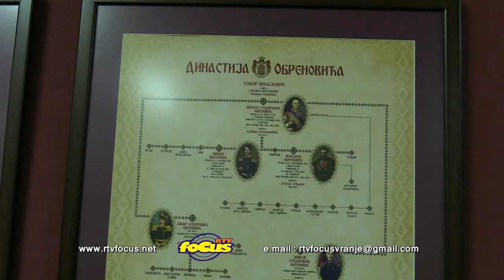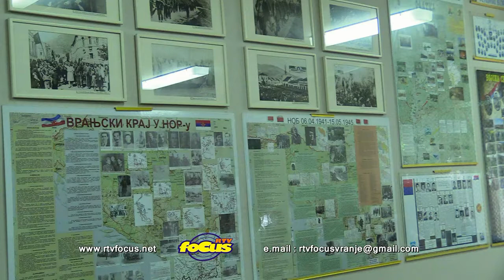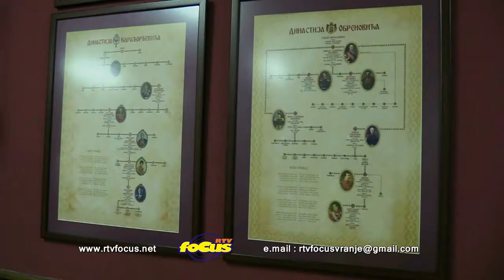Šahovski turnir Pčinjskog okruga povodom Dana borca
Поводом 4. јула Дана бораца и 7. јула Дана устанка, сваке године Савез бораца организује турнир у шаху. На турниру је учествовало 8 екипа са око 20 такмичара: Др. Чеда, Завод за јавно здравље, СУБНОР, Свети Сава и Југ из Бујановца, Школа шаха Врање, Прешево и Циско. Играло се по Бергеровом систему, свако са сваким, са темпом игре од по 10. минута.. Свака екипа имала је три такмичара на три табле плус две резерве. Шахисте је поздравио председник СУБНОРА Врања, Стојан Младеновић, турнир је званично отворио Игор Младеновић, актуелни председник Спортског савеза, а први потез на турниру повукао је директор Савеза Душан Томић. Најбоље екипе за прва три места награђена су пехарима, појединци, медаљама, које је обезбедио ССГВ.